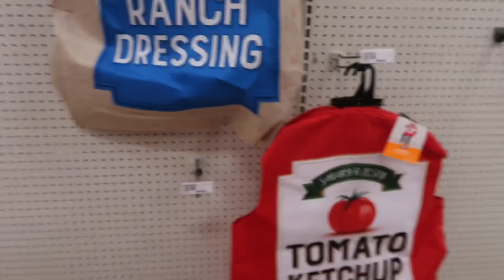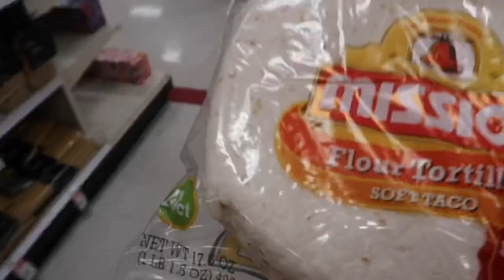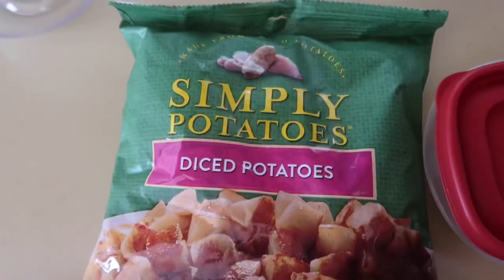VLOG | COOK BRUNCH WITH ME | MY WIG ALMOST CAUGHT ON FIRE |SHOP WITH ME AT TARGET & MORE